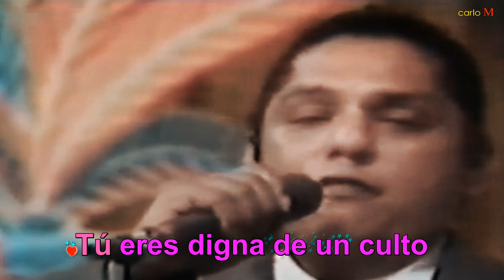ALMA DORMIDA (con letra) Julio Jaramillo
Eres ideal…
Fragante flor que aromas mi vida…
Tienes el ritmo…
El ritmo y la armonía divina…
De la gracia que es el alma…
El alma femenina…
Tú eres gracial y bella…
Tú eres la más querida…
En ti la forma tiene…
Esplendor diamantino…
En ti la vida adquiere…
Nueva paz, nuevo encanto…
Solo en ti es armonía…
Es poesía y canto…
Tú eres digna de un culto…
Más que humano, divino…

Oh, flor de amor…
Oh, rosa de pasión y de ensueño…
Deja que, aunque se termine…
La calma de mi vida…
Penetre al alcázar…
De tu alma dormida…
Y ser yo el Aladino…
De tu ilusorio sueño…